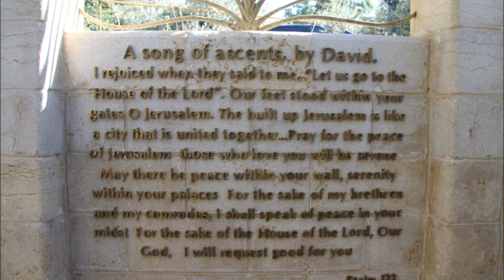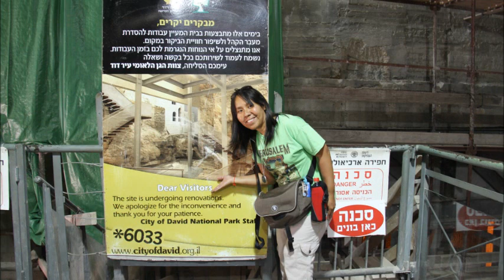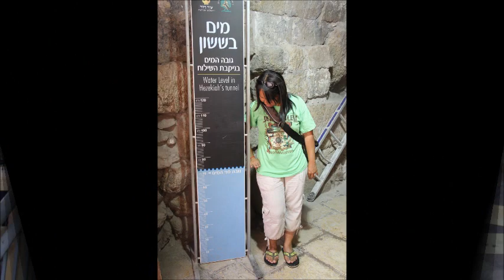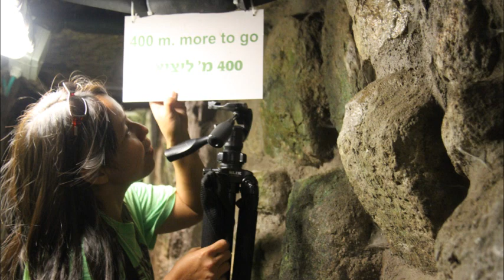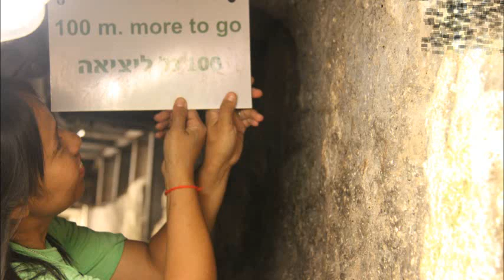THE CITY OF DAVID ADVENTURE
The City of David is located outside the walls of today's Old City, south of the Temple Mount. The City of David is a journey to the heart of one of the most compelling places in the world. David & Solomon ruled here and the prophets Isaiah and Jeremiah spoke their eternal words.